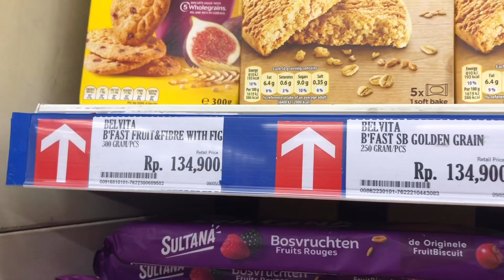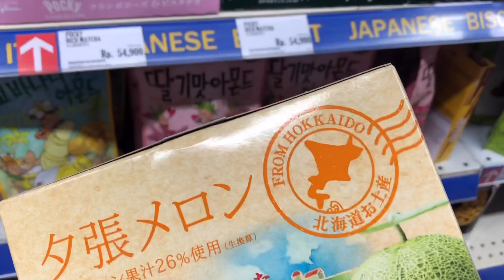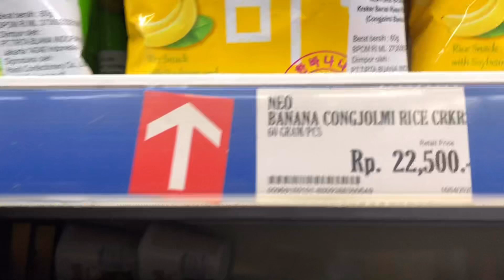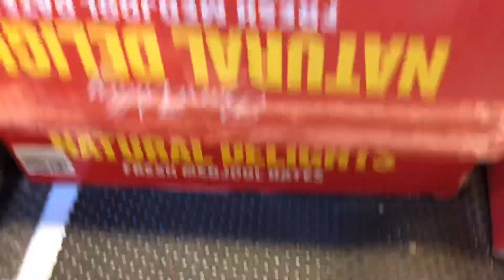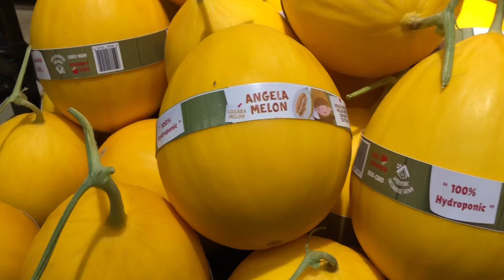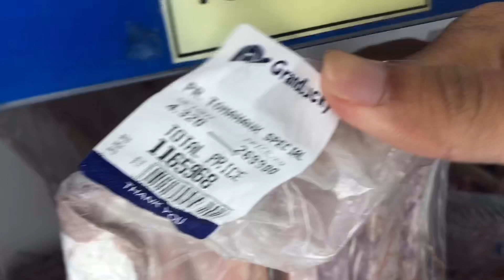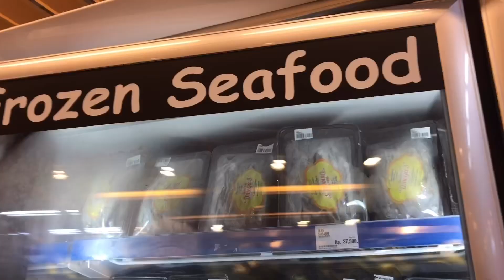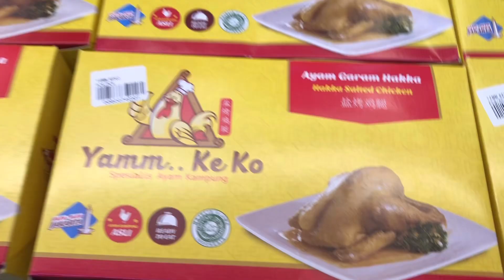BELANJA SNACK KOREA, SNACK JEPANG DI SUPERMARKET JAKARTA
Yuk cari jajanan unik di sini, ada snack jepang, snack korea, snack impor dan banyak lagi. Ada oreo cereal, ada oreo dip and go, kitkat jepang dan banyak lagi